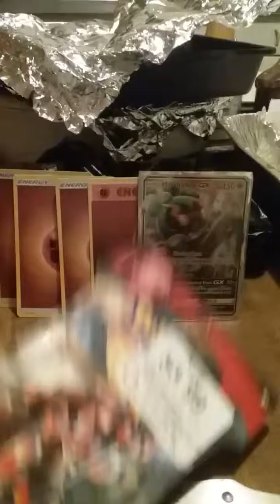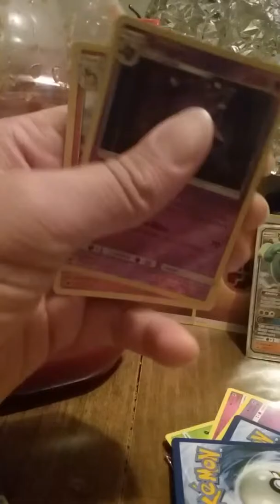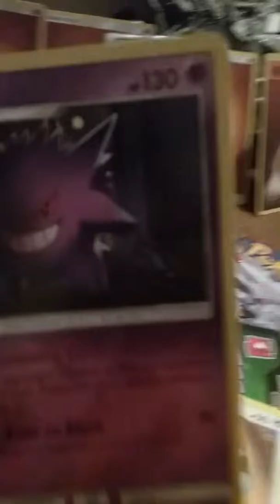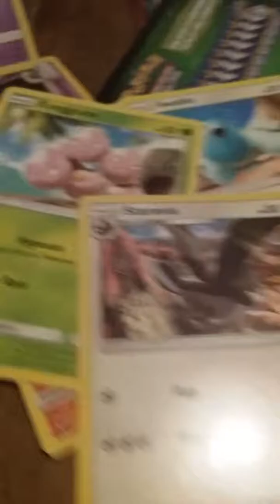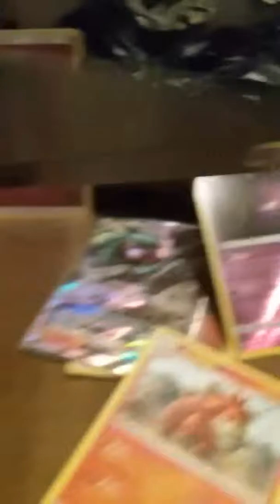Pokemon cards .# awesome🔥 camerupt🔥 and 😱gengar😱